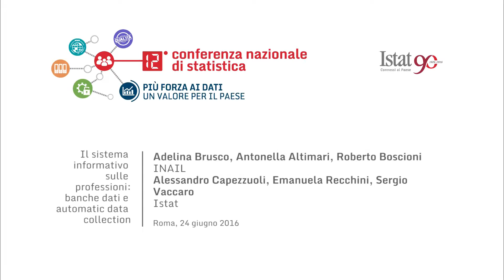SpazioConfronti - Il Sistema informativo sulle professioni: banche dati e automatic collection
24 giugno 2016 ore 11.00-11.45

Interventi:

La Banca dati statistica delle professioni Inail per conoscere, monitorare e ridurre i rischi dei lavoratori
Adelina Brusco - Antonella Altimari - Roberto Boscioni, Inail

Datastat Hub: dal linked web data all’automatic data collection dei dati sulle professioni
Alessandro Capezzuoli - Emanuela Recchini - Sergio Vaccaro, Istat